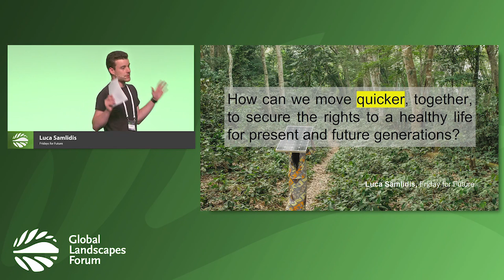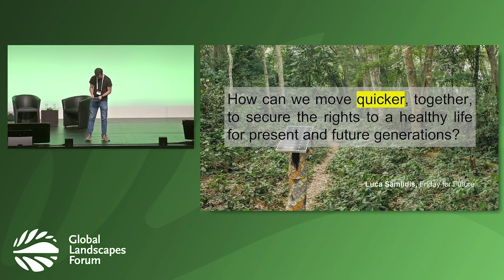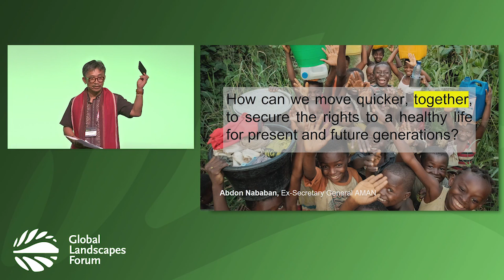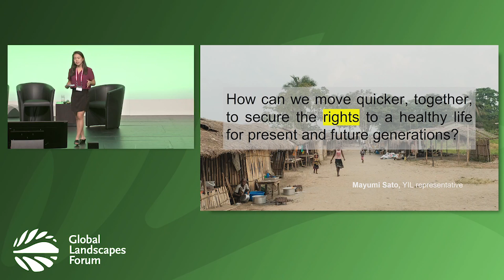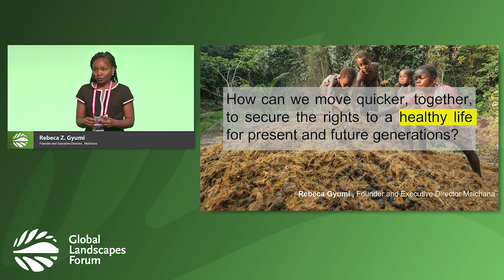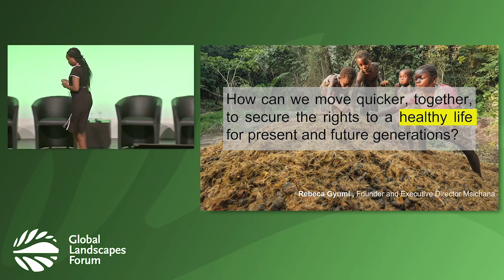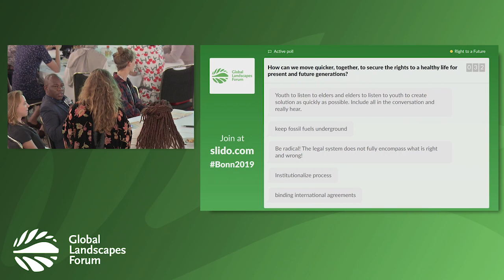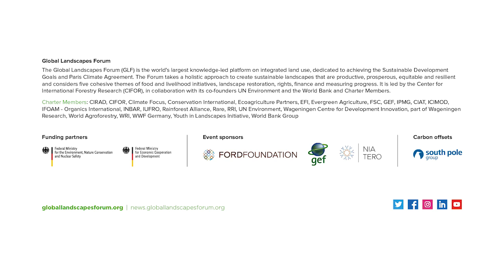Plenary: Right to a future - GLF Bonn 2019